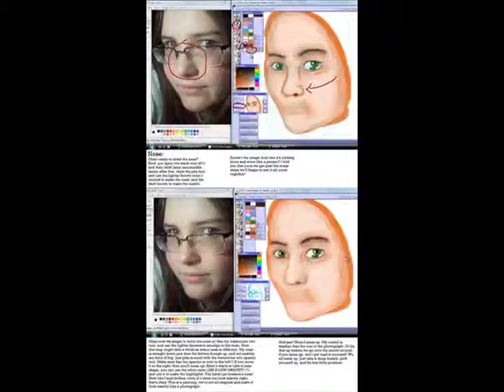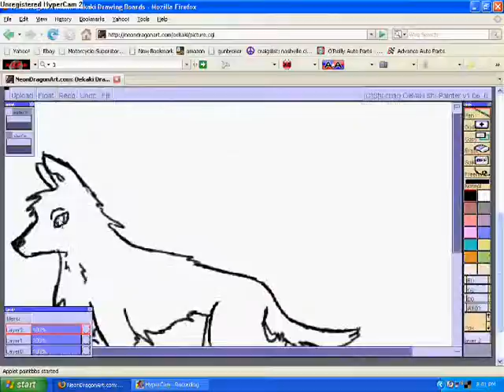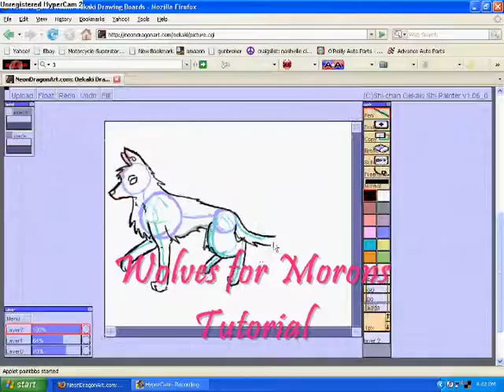The Tutorial Contest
This is a real contest. it is now ende here is the link for Sniperxigbar's entry